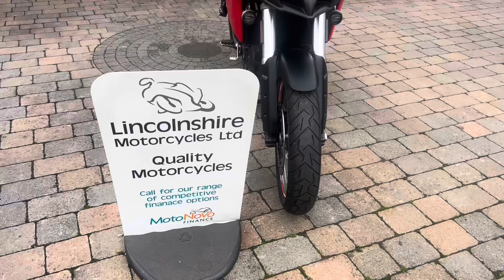19 Ducati Multistrada 950